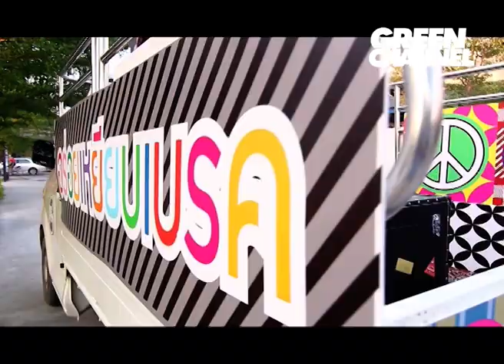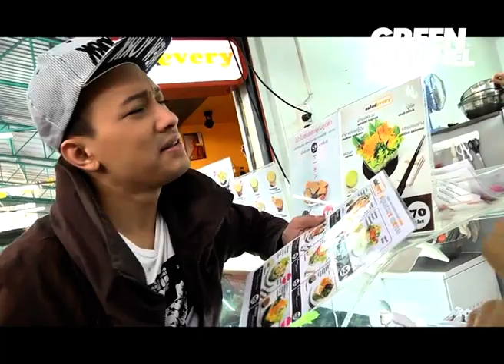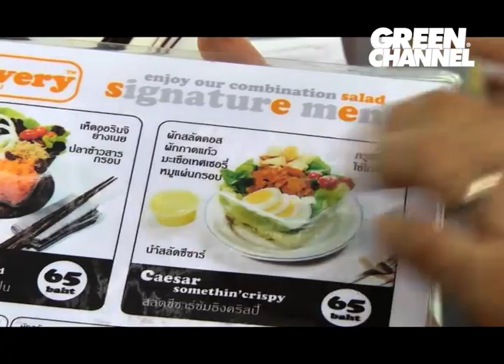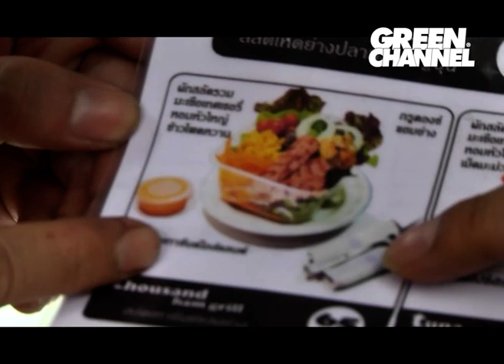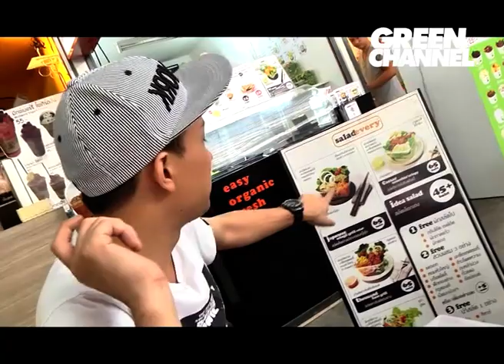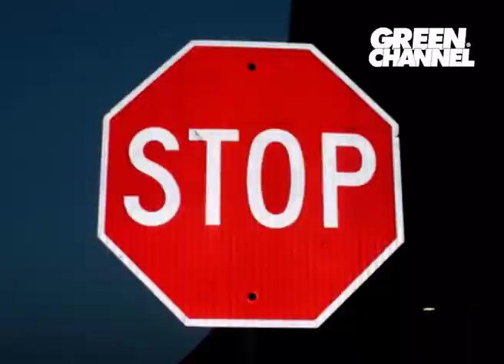อร่อยเหยียบเบรค ตอน อ้อน ลัคนา [23/01/57]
รายการอร่อยเหยียบเบรค ออกอากาศทางช่อง Green Channel
ศิลปินรับเชิญ : อ้อน ลัคนา